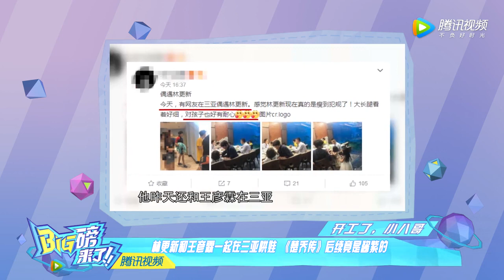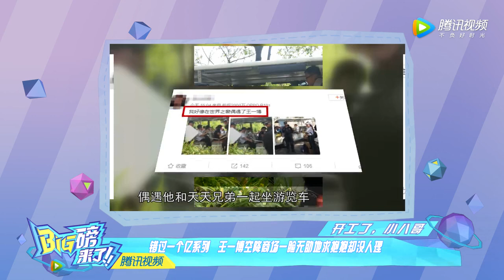林更新和王彦霖一起在三亚哄娃 《楚乔传》后续竟是酱紫的